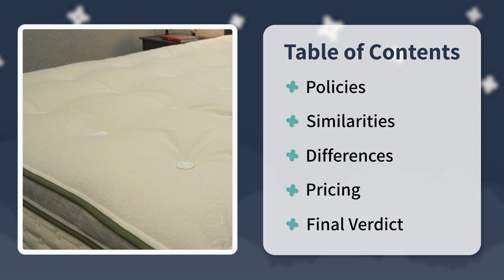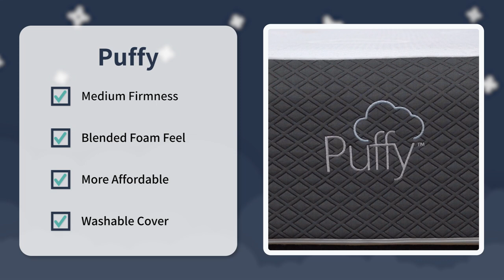Avocado vs Puffy Mattress (TOP RATED REVIEW)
Click "more" For Advertiser Disclosure ↓↓
     (Check Avocado Offers w/ Link Above)

    (Check Puffy Offers w/Link Above)

▬ ADVERTISER DISCLOSURE ▬
The products featured in this video have been provided to the Slumber Yard free of charge; however, we are under no obligation to provide a favorable review or endorsement of the products. At the Slumber Yard, we create honest, accurate, and objective content to help you make more informed decisions. The compensation we receive and other factors may impact what ads and links appear on this page, and how, where, and in what order ads and links appear. While we strive to provide a wide range of offers, this page does not include information about every product or service that may be available to you. And your actual offer terms from an advertiser may be different (e.g., subject to additional terms) than the offer terms on this page. All information is presented without any warranty or guarantee to you.

▬ ABOUT THIS MATTRESS VIDEO ▬
Avocado vs Puffy Mattress (TOP RATED REVIEW). In this video, Wes talks about Avocado vs Puffy. To be even more specific she compares Avocado Green Mattress vs Puffy memory foam mattress. The Avocado bed in a box uses both coils and latex foam. The Puffy mattress use multiple layers of memory foam. Wes makes sure to discuss how the feel, firmness and sleeper type vary by each bed.

fzgE

▬ VIDEO CHAPTERS ▬
0:00 - Introduction
1:10 - General Mattress Policies
2:25 - Construction & Feel
4:19 - Firmness & Sleeper Types
5:26 - Other Bed Options
5:44 - X-Factors
6:34 - Mattress Pricing & Discounts
8:00 - Final Verdict: Avocado vs Puffy Mattress Review
8:45 - Conclusion